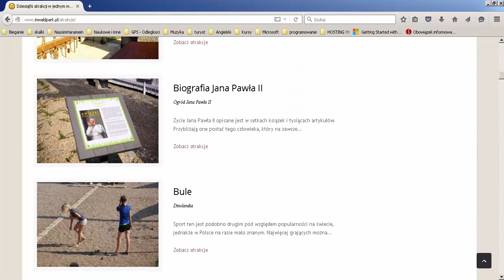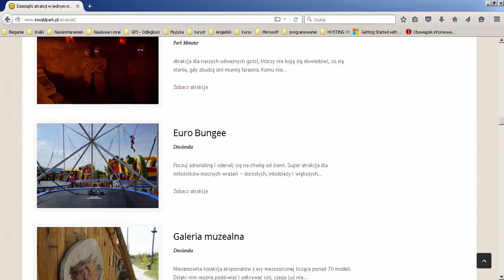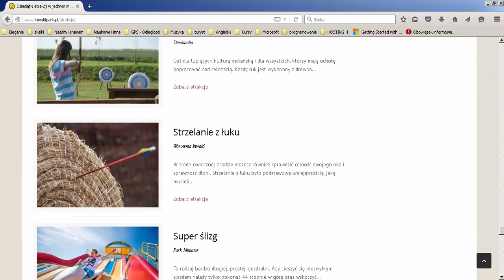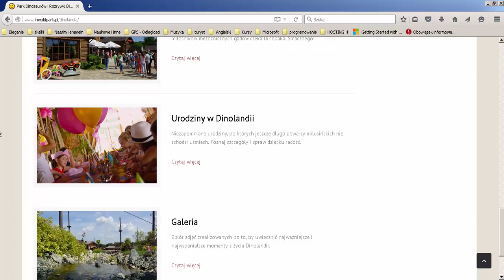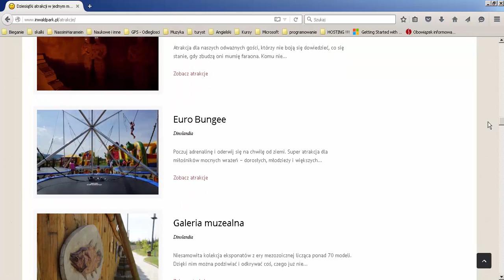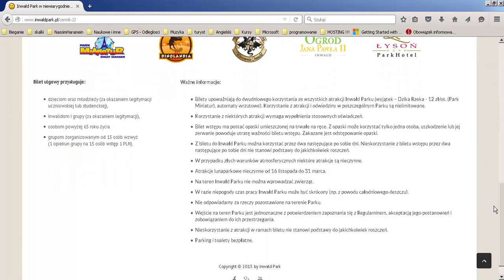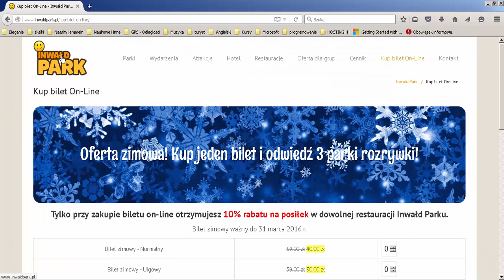G-way.pl - pomysł na weekend - Inwałd Park.